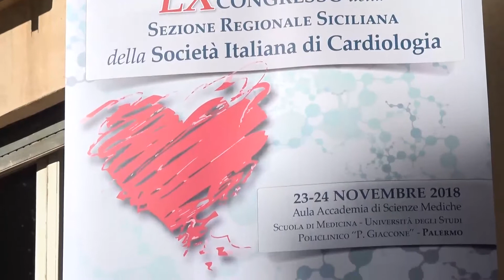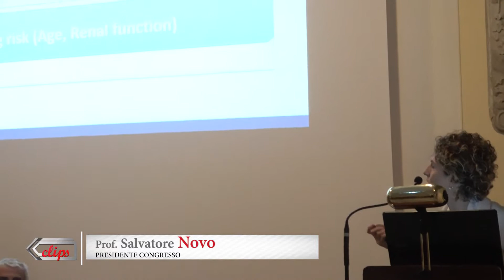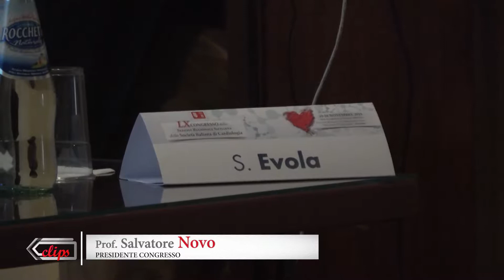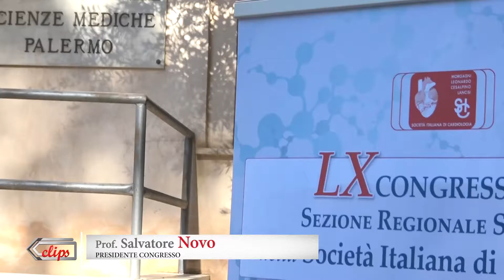CLIPS - Prof. Salvatore Novo - Presidente Congresso